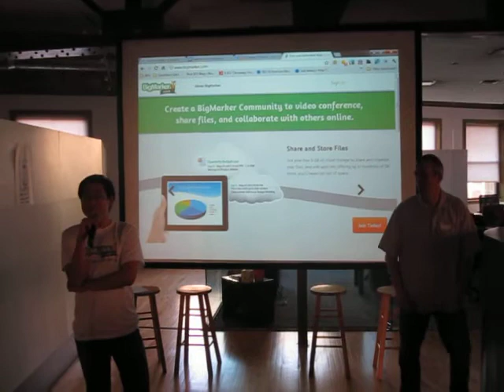BigMarker presentation at Social Media Day Chicago 2012